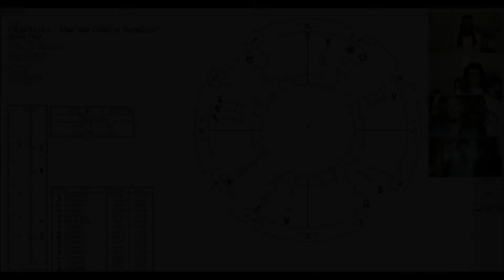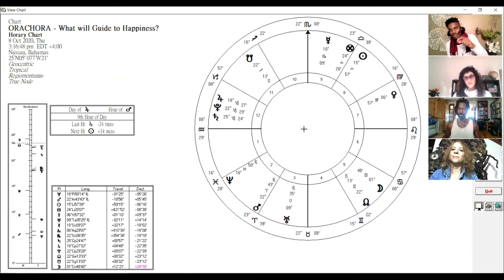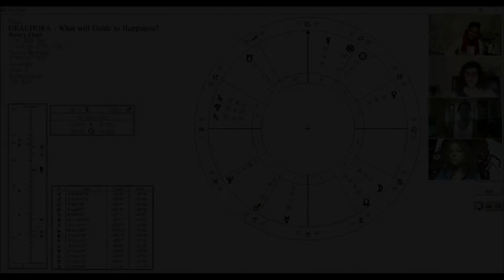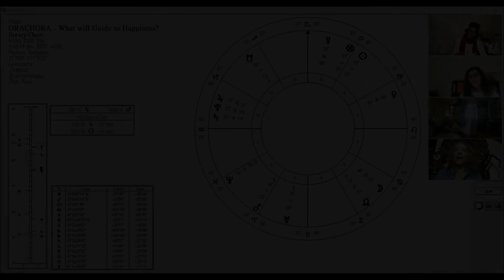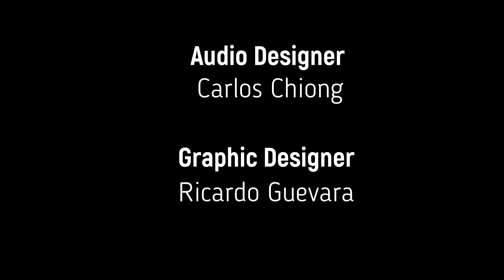Oraculos Horary Astrology Hotline | Question about Happiness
HORARY ASTROLOGY HOTLINE -- EP. 45 -- We are starting this series with a few odd Questions that may make you scratch your head as a consulting Horary Astrologer! In this episode, the Querent wanted to know "What can I do to find my greatest happiness?" What would you have told him from looking a this chart? Find out what we said in this episode of the Oraculos Horary Astrology Hotline!

Got a Question that you'd like for us to answer on the show?

CAMERON ALLEN: Twitter @CAdreaM7

TRACEY PACELLI:
 traceypacelli.net
@traceystarsigns (instagram)
@littleredwriter (Twitter)

Follow ORACULOS on TWITTER: @OraculosAstro

*** Also if you want to join our growing Facebook community and learn how to read charts masterfully and in a systematic way, check out the Oraculos Blind Chart Reading Academy at:

I most definitely love you all,

Mychal